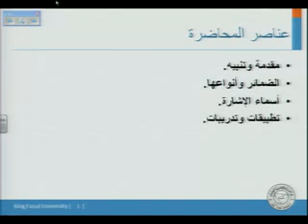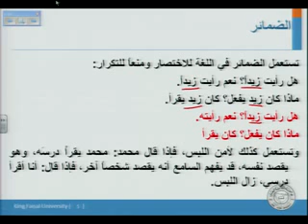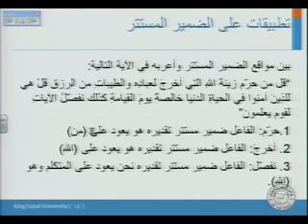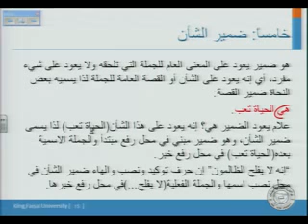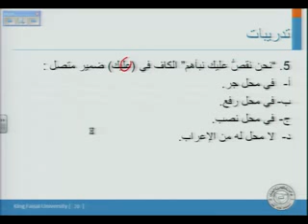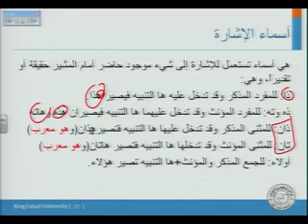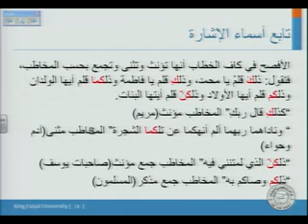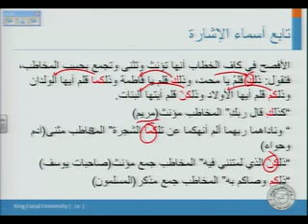النحو التطبيقي 1 - د. جزاء المصاروة جامعة الملك فيصل 03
النحو التطبيقي 1 - د. جزاء المصاروة جامعة الملك فيصل